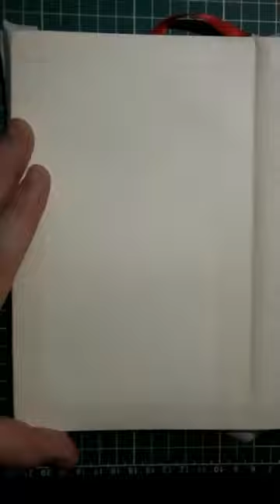A WATER COLOR SKETCH IN MY SKETCHBOOK OF A PICTURE BOOK TIGER DROIDMONKEY